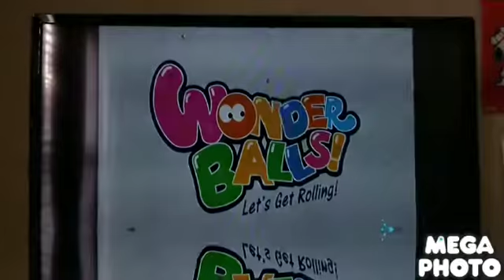WonderBalls! Lets Get Rolling! Intro In The Water